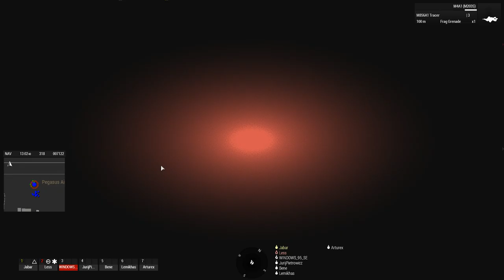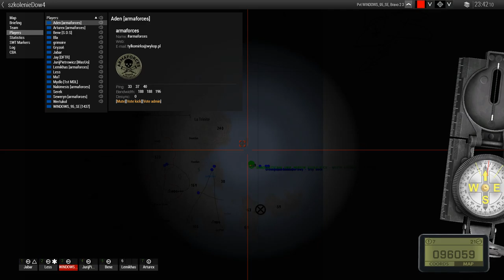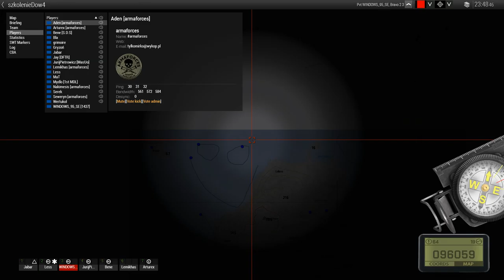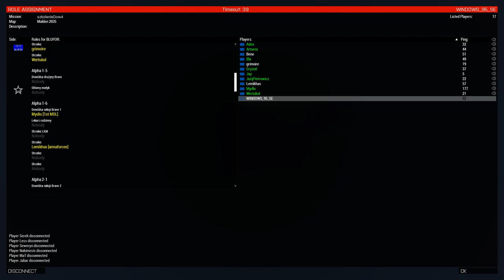Demokratyczna Unia Państw Astralnych